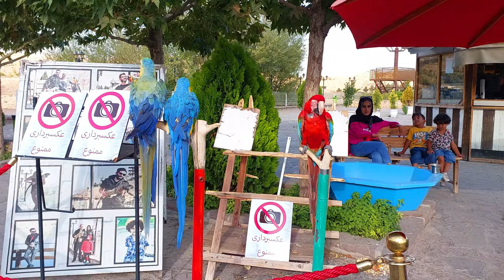Mashhad Iran | Chalidare & Ferdowsi Tomb | 4K Walking Tour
🚶‍♂️ Immerse yourself in the enchanting beauty of Iran with our captivating 4K walking tour through the revered city of Mashhad in 2023. 🕌🇮🇷 Explore the top places, including the iconic Ferdowsi Tomb and the historical site of Chalidare. 🌟✨ Join us on this mesmerizing journey, capturing the essence of Mashhad's most significant landmarks in vivid 4K detail. 📽️🏙️ Experience the spiritual tranquility of Ferdowsi Tomb and the historical allure of Chalidare. 🚶‍♀️🌄 Uncover the rich cultural tapestry of Mashhad, where history and spirituality converge seamlessly. 🙏🌍 This walking tour is your gateway to discover Iran's top attractions and immerse yourself in its profound heritage.